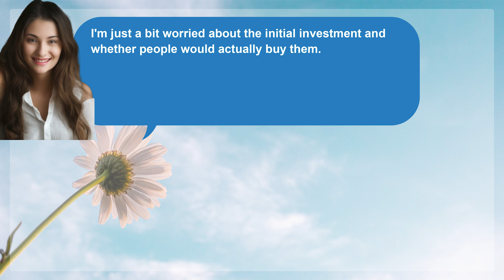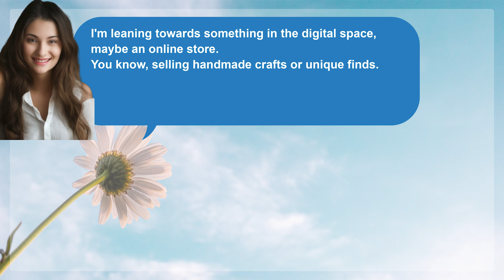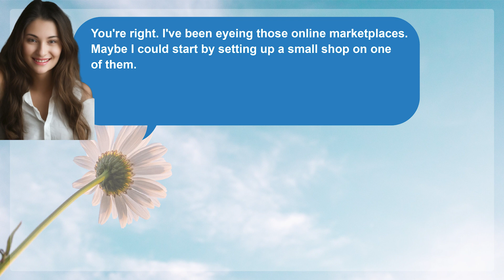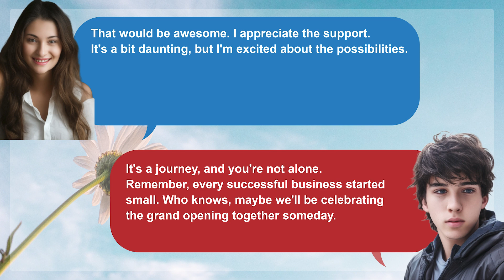Short English Conversation - Small Business 106 | Everyday Listen and Practice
00:01 - Listen

02:19 - Practice